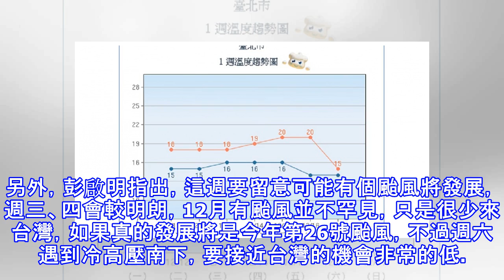急凍11度！入冬「最強冷氣團」週末襲全台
昨(10日)各地陽光普照，出現難得的冬天暖陽，中央氣象局表示，今(11日)又有一股東北季風南下，北北基宜雲量增加、天氣轉涼還有短暫雨，溫度稍稍下降；但週六(16日)到下週一(18日)將有一波強冷空氣南下，預估是今年入冬以來「最強冷氣團」，北部低溫將下探11度左右。氣象局指出，今(11日)受到輻射冷卻影響，嘉義縣市出現今晨最低溫11.7度，且發布濃霧特報，能見度不到200公尺；加上昨晚到今晨有一小股東北季風南下，基隆北海岸、宜蘭地區及大臺北山區又會出現局部短暫雨，雲量增多、天氣再度轉涼，北台灣整天溫度介於15到19度之間、花東19到23度，比昨天略降溫3、4度，不過這波冷空氣強度不強，中南部仍是...